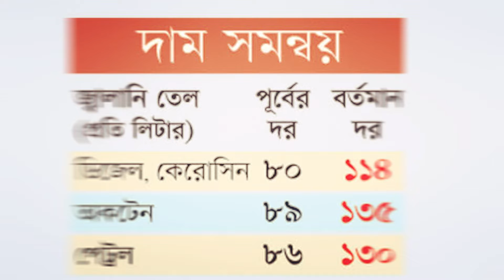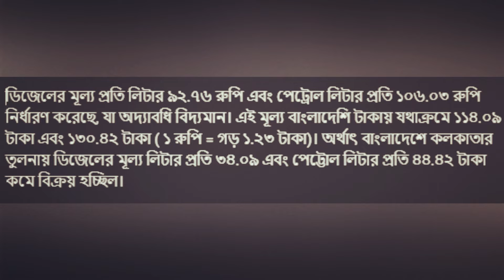জ্বালানি তেলের দাম বাড়ার আসল কারণ । সরকারের ঋণ দায়ী | Bongo TV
IMPORTANT NOTICE: .
These all Things Are Copyrighted. We are not owner of this song/music.